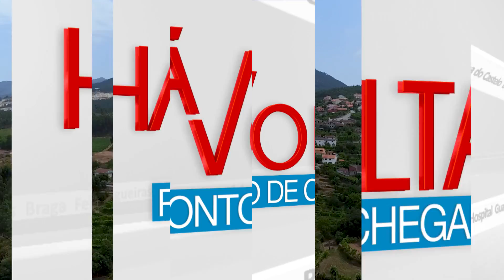Mondim de Basto - 9ª etapa | Há Volta 2018 | RTP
Mondim de Basto é ponto de chegada da 9ª etapa da 80ª Volta a Portugal.
Repórter: Inês Carranca